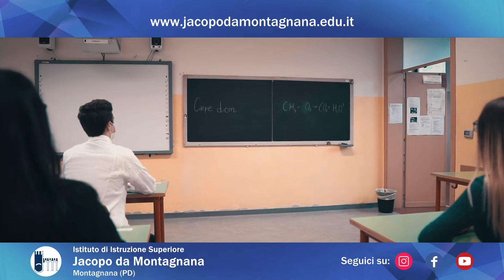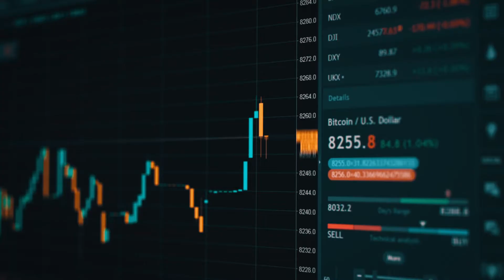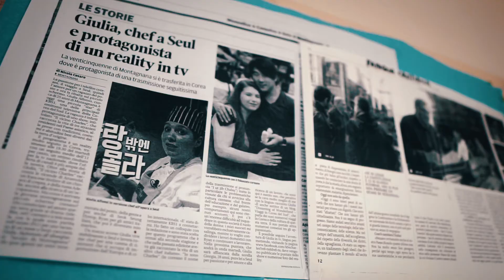I.I.S. "Jacopo da Montagnana" (2021) | Video Promozionale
Il futuro a due passi da te.

💡 Segui JAMES D. DAWSON 💡